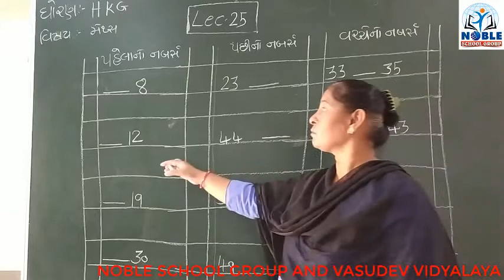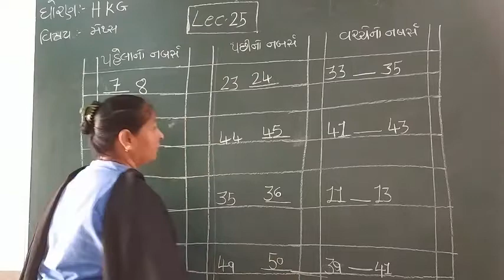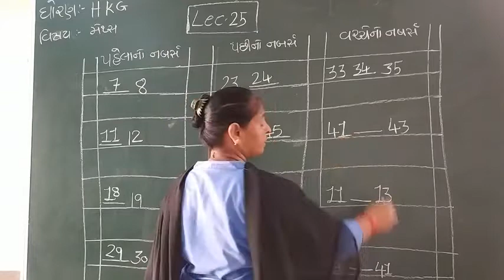STD-H.K.G (MATHS) (LECTURE-25)